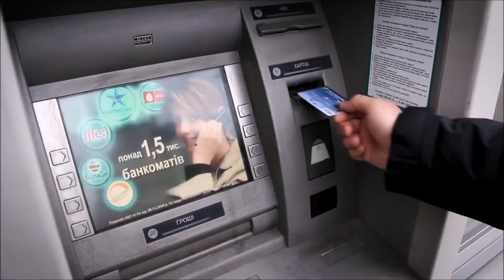Alessandro Curioni - Certe morti non fanno rumore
Alessandro Curioni
Certe morti non fanno rumore

Crescere Informandosi, incontra Alessandro Curioni, giornalista, fondatore della Di.Gi. Academy, azienda leader in ambito formazione e consulenza sulla cybersecutity, divulgatore, docente universitario e autore recentemente del libro, edito da Chiarelettere, dal titolo “Certe morti non fanno rumore”.
Oggi la cybersicurezza è uno dei temi più importanti della nostra società. Le tecnologie rappresentano un asset strategico perché sono le spine dorsali dei sistemi economici di interi paesi. Immaginiamo le conseguenze se si colpissero le reti di distribuzione di prodotti tipo il gas o altre materie prime. Un giro d’affari impressionante che potrebbe mettere in ginocchio il mondo intero.
Il sistema che ci governa ci permette di dubitare di quanto ci appare o rischiamo di passare per visionari e complottisti? Cosa rappresenta oggi l’intelligenza artificiale, oggi? Rischio o beneficio? Come funzionano gli algoritmi? Nel mondo dell’intelligenza artificiale cosa accade alla tutela della privacy? Possiamo definire le tecnologie come l’arma più potente in mano alle nazioni? Qual è il livello di sicurezza informatica in Italia? Che giro d’affari ruota intorno all’hackeraggio? Come si trasforma un hacker in esperto di sicurezza informatica? L’informazione manipolata che ruolo svolge nell’universo tecnologico su cui si fondano le sue opere?
Queste e molte altre le domande e gli aspetti affrontati nel corso di questa intervista.